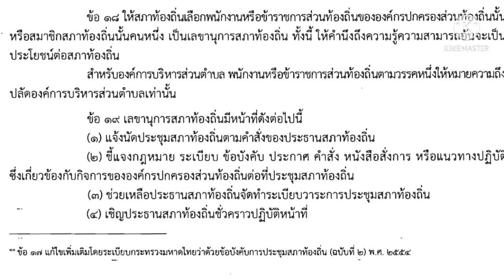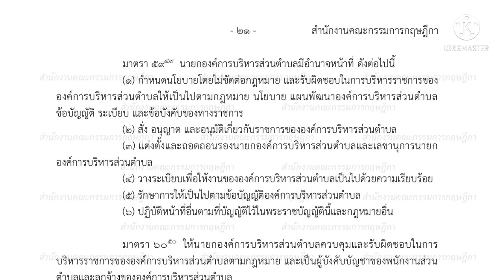อำนาจหน้าที่ นายก อบต/ประธาน/รองประธานสภาฯ/เลขานุการสภา อบต